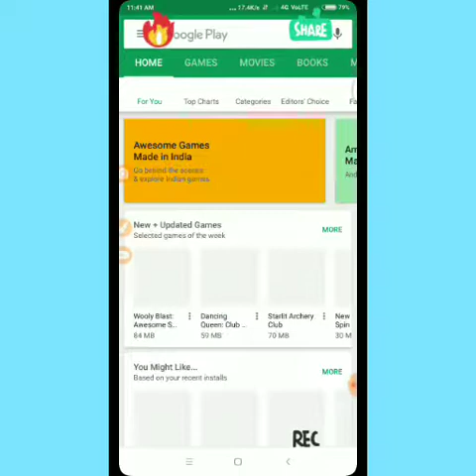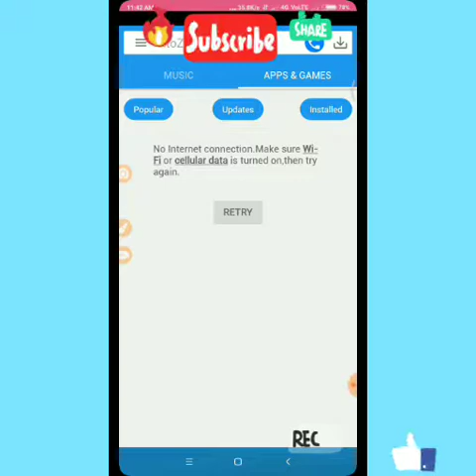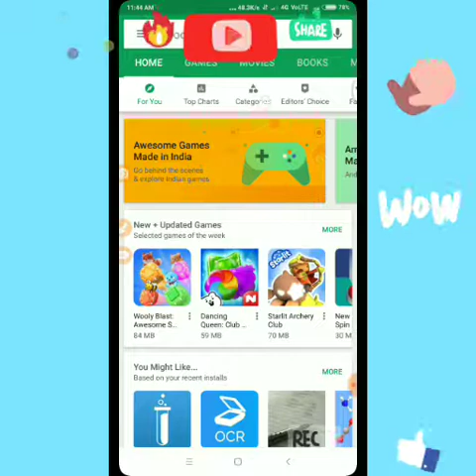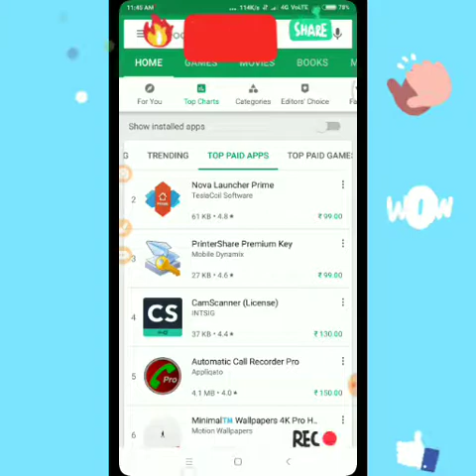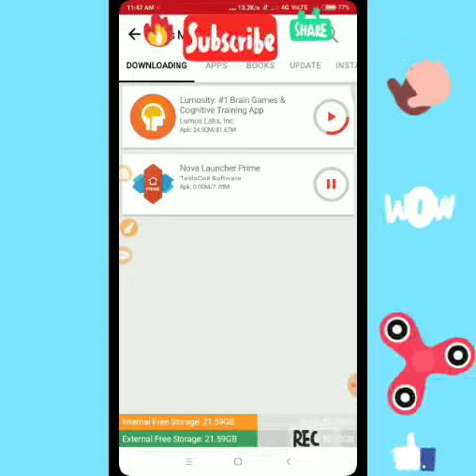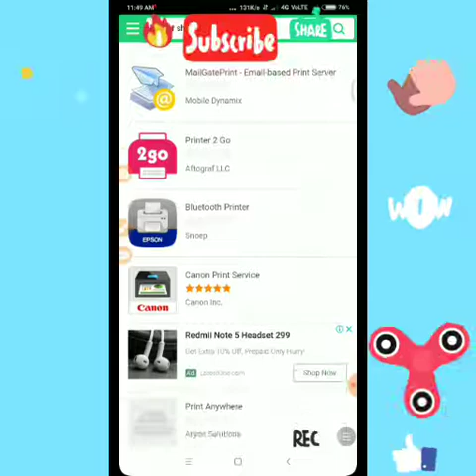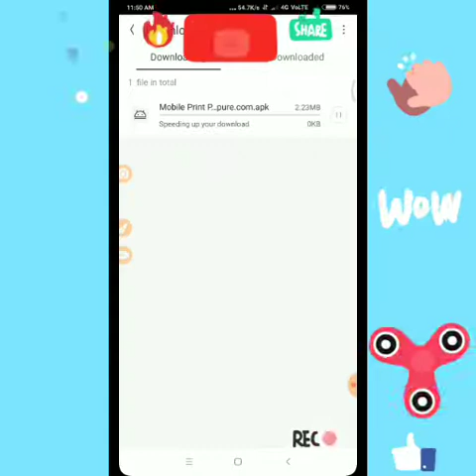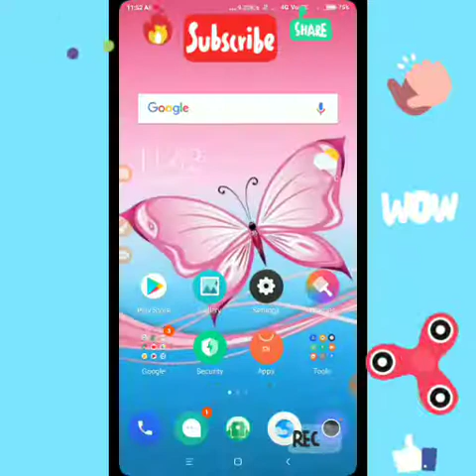कैसे कर सकते हैं प्ले स्टोर के सारे के सारे एेप फ्री में डाउनलोड जरूर देखेंगे वीडियो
अगर आपने यह वीडियो देख ली तो समझ लीजिए कि आप अपने पूरे के पूरे हैकिंग के बाप के बारे में जान लिया तो अगर आप जाना चाहते हैं और ज्यादा XX के बारे में तो प्लीज सब्सक्राइब चैनल फेसबुक पर लाइक